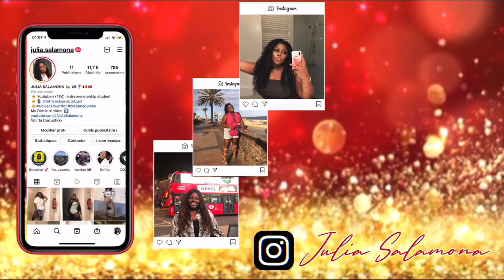DIET VLOG : J’ AI PERDU 9 Kg | JULIA SALAMONA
PODCAST : Le thé est servi (youtube, spotify, google podcast , apple podcast,...

MUSIQUE INTRO : le son n’est plus dispo